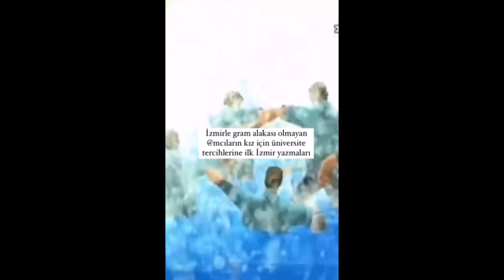Dead Island CO OP Gameplay With Erenhan - Bölüm 2 Hoca Amca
Batufak & Erenhan
@erenhandro beraber hikayesini oynadığımız Dead Island oyununun 2. bölümünü kendimize has editlerle ve anlatımlar ile sizlere sunuyoruz. Umarım beğenirsiniz, iyi seyirler.